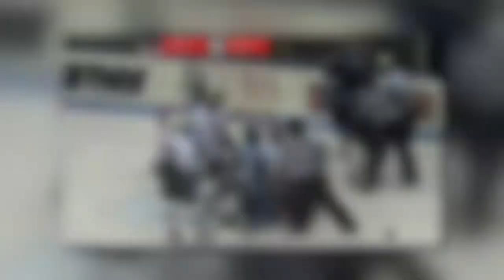Hall of Fame Class of 2021: Brad Thiessen - Men's Hockey